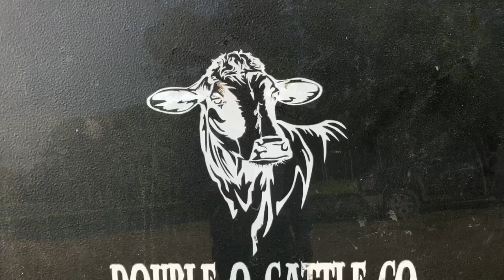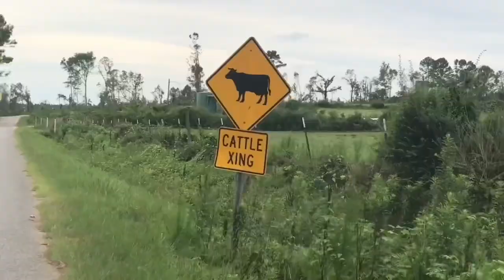Why we bush hog in the south! Ep. 1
Bush hogging in the south!
Big south ranchin. We go to visit with the Arrow T Ranch to check out the grass all while penning loose cattle!

Filmed and editing done by iPhone

Filmed location is in southern Mississippi

Special thanks to Brandon Thrash and the Arrow T Ranch for the tour of their pastures!